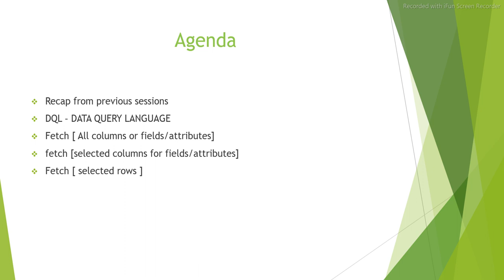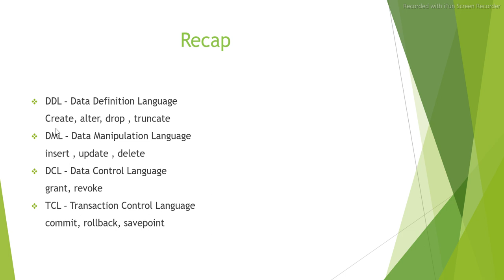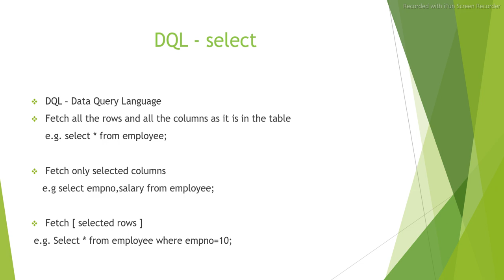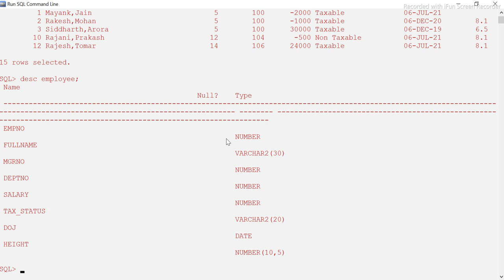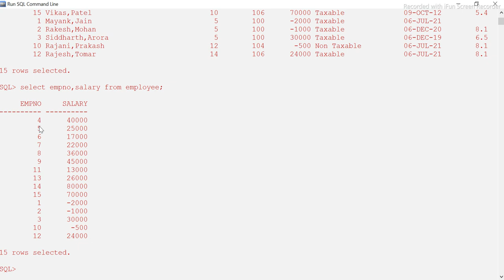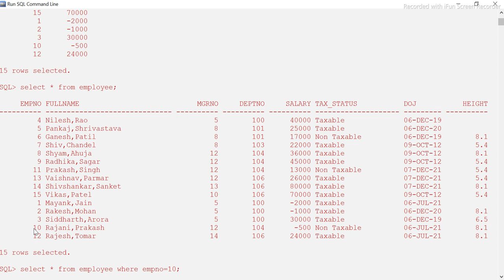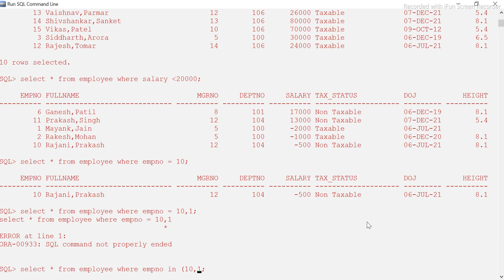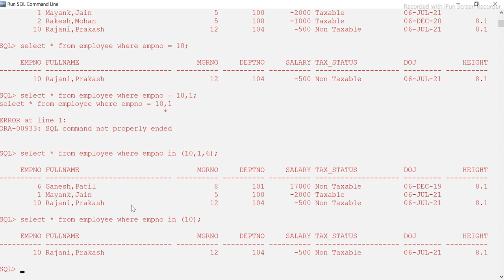What is Data Query Language in SQL? I SELECT in SQL | DQL commands in DBMS with practical example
Welcome to ETL QA LABS , I am Hetu and in this video i have explained the Data Query Lanuague ( DQL ) which is SELECT command in SQL. We have learned following in this video -
1. How to fetch all the rows and columns from a table
2. How to fetch selected columns from a table
3. How to fetch only selected rows from a table
4. Use of IN operator and difference between IN and '=' operator

You can also watch below playlist if you are interested.